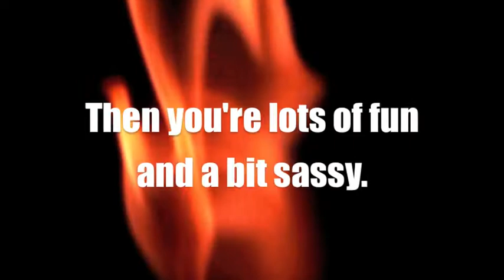The Espressologist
Book Trailer for The Espressologist
by Kristina Springer